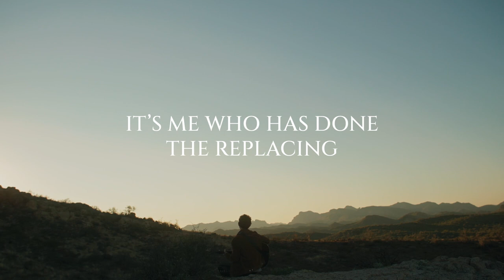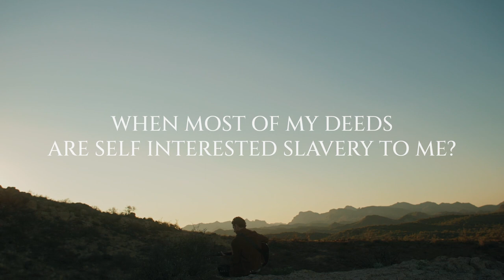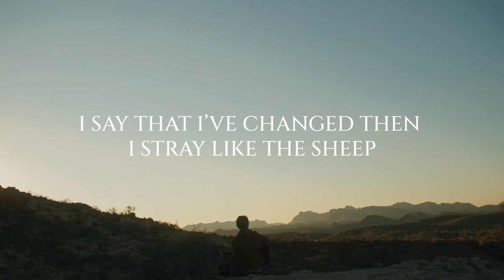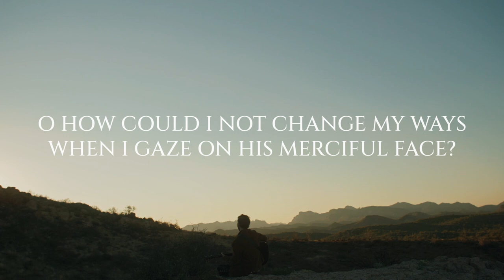Let My Tongue Be Silenced – Thomas Muglia [Official Lyric Video]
Watch the lyric video for Thomas Muglia’s new single “Let My Tongue Be Silenced” from his debut OCP collection I Have a Father. The thoughtful song celebrates a reliance on God’s grace in our weakness.